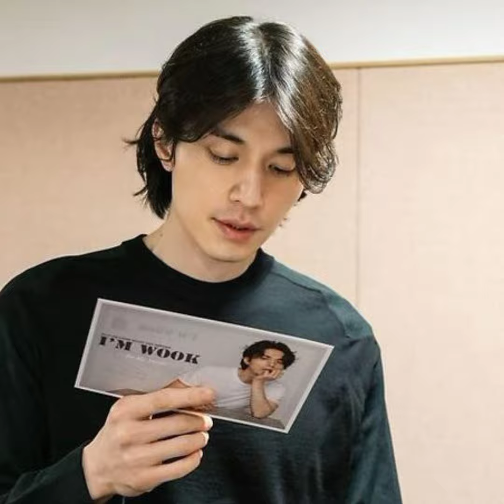Lee Dong Wook 💕 so Loveable